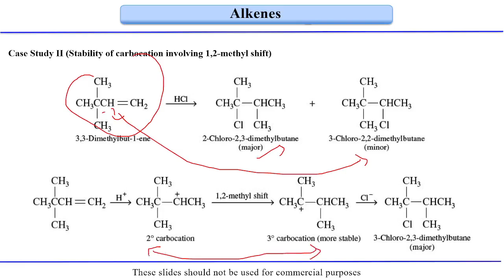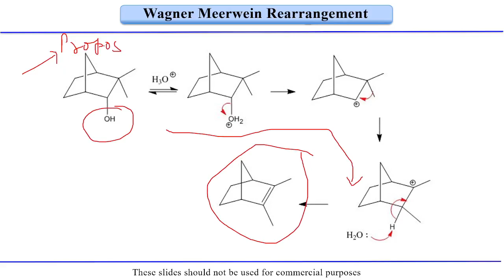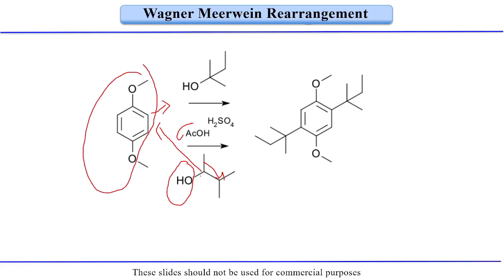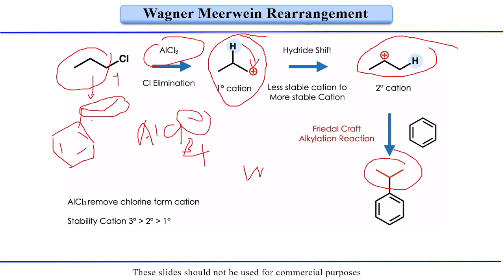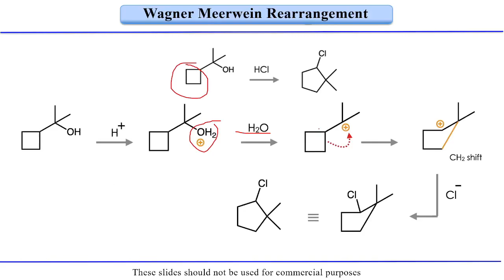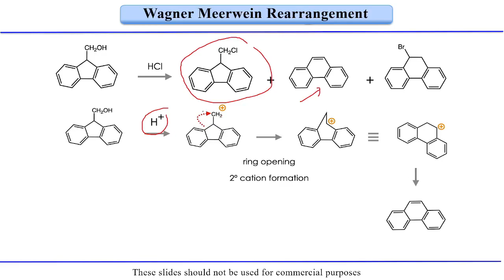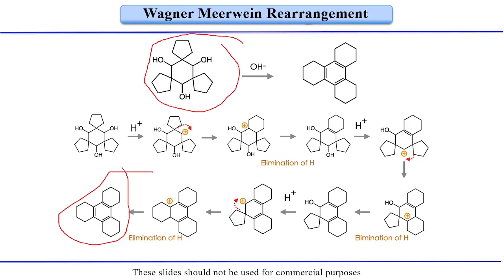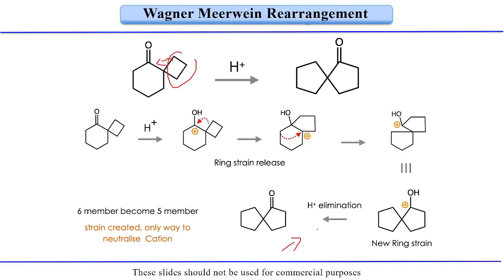Fundamentals of Organic Chemistry |Lecture 47| Wagner-Meerwein rearrangement |QNA